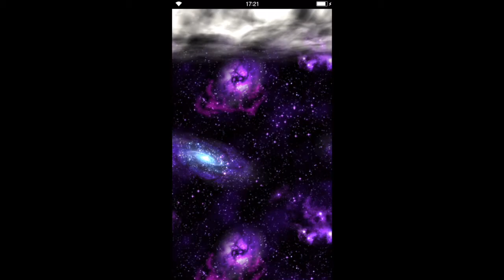FFBE (Global) - 11 pulls Garnet, Freya FF9 Banner